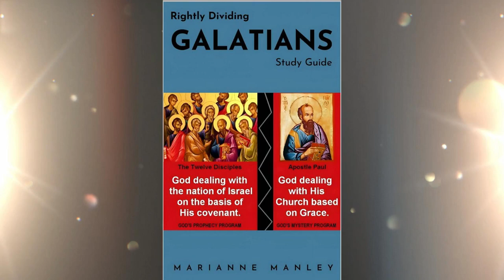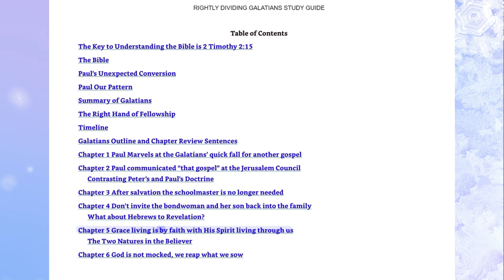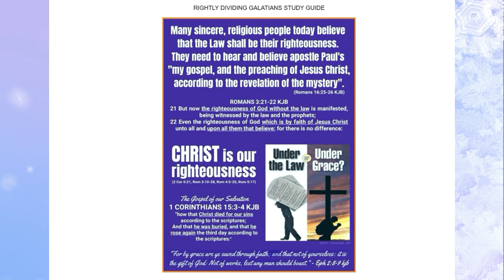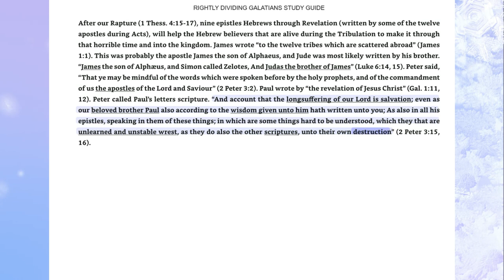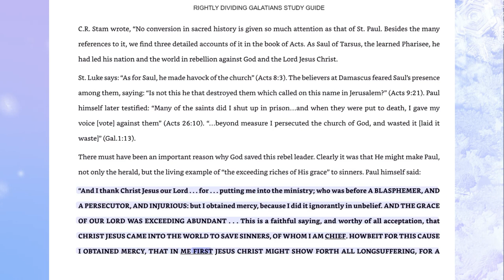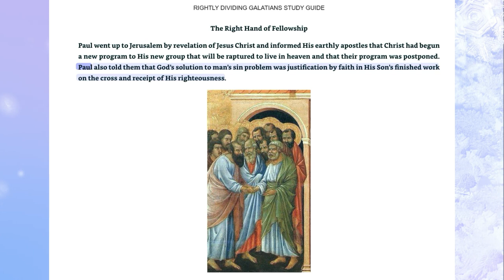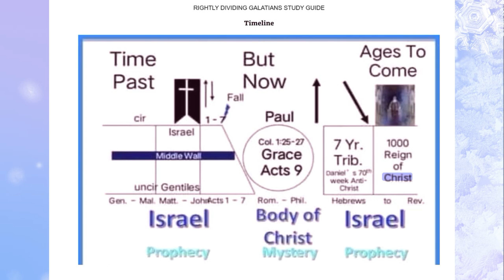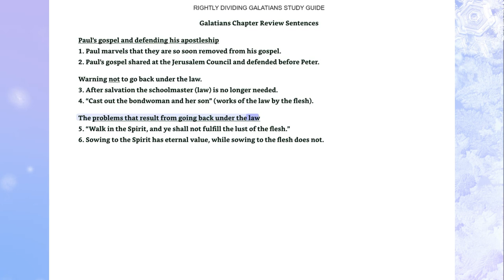1-Rightly Dividing Galatians Study Guide-Introduction-Marianne Manley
Rightly Dividing Galatians Study Guide-Introduction
Gospel of Salvation: